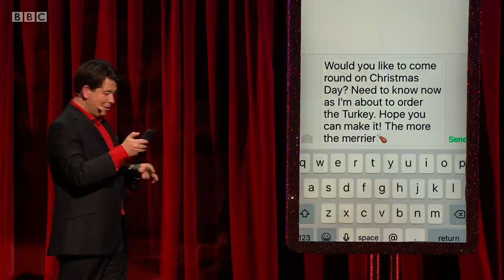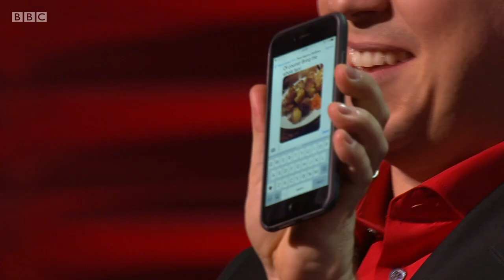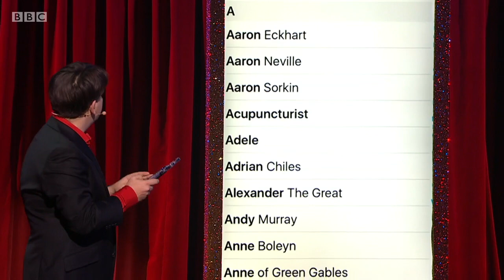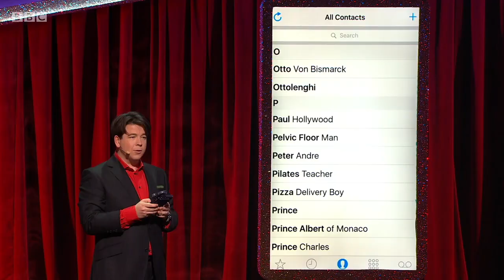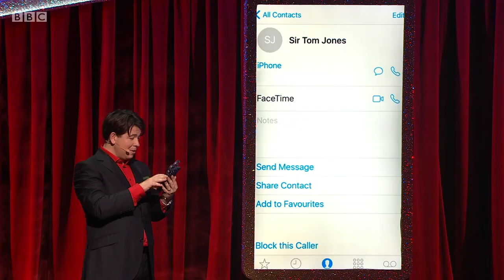Michael McIntyre's Big Christmas Show 2015 [HD]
Michael presents leading comedians including Dara O'Briain, the fabulous Dame Edna Everage, and ventriloquist and winner of America's Got Talent 2015 Paul Zerdin.

Features music superstars Ellie Goulding and Sir Tom Jones plus Michael's own inimitable style of comedy with the best ever sendtoall!

for latest tour information!